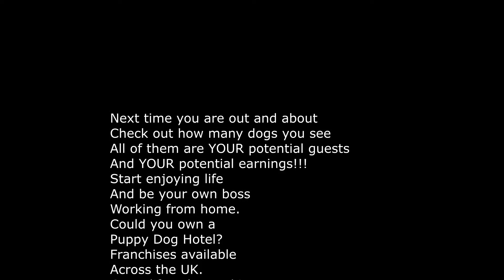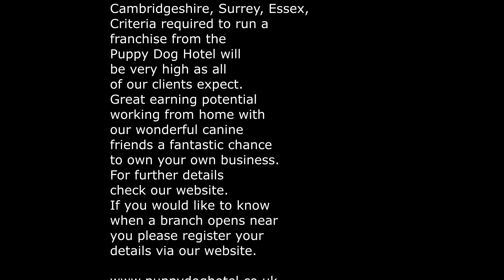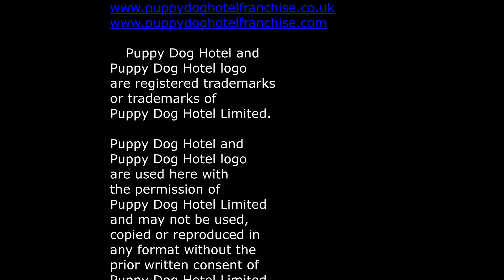Puppy Dog Hotel Holiday Skye, Holly and Hendricks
The wonderful guests at Puppy Dog Hotel Skye, Holly and Hendricks enjoy an afternoon play in the field chasing tennis balls and each other despite the VERY heavy rain!!
NEW!!!